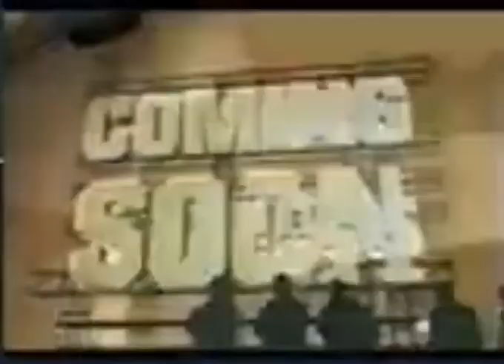Movies on Demand - "Coming Soon" bumper (2005-2016)